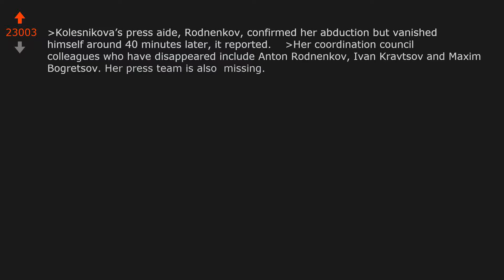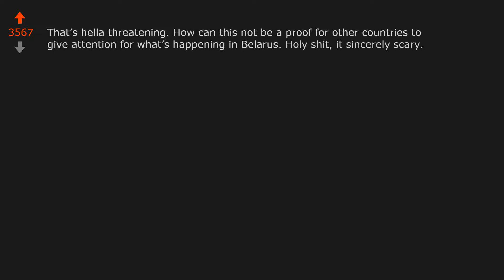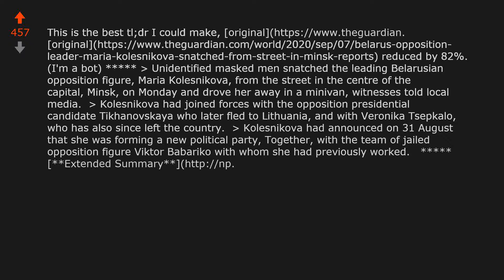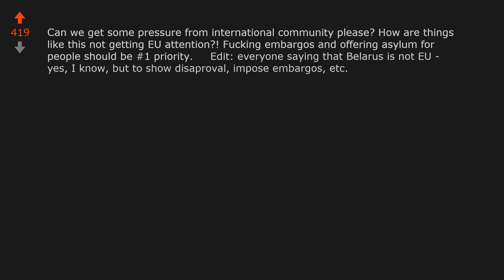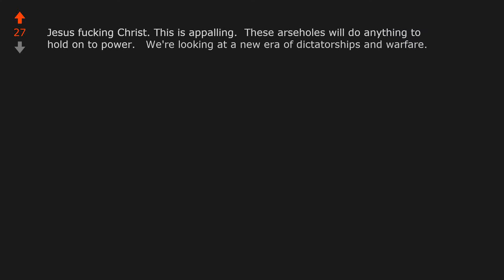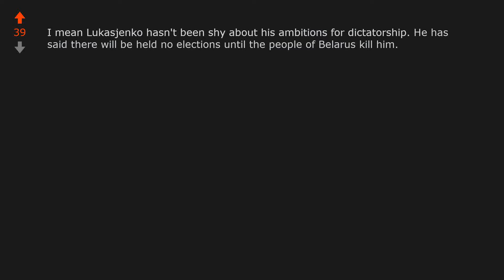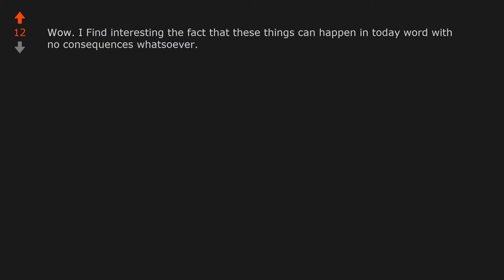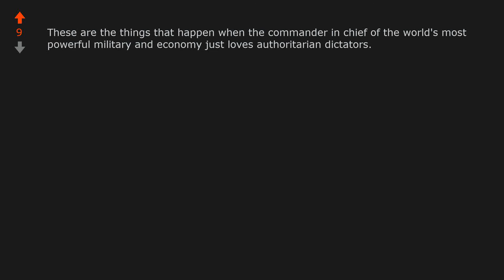Unidentified masked men snatched the leading Belarusian opposition figure, ...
World News: Unidentified masked men snatched the leading Belarusian opposition figure, Maria Kolesnikova, from the street in the centre of the capital, Minsk, on Monday and drove her away in a minivan, witnesses told local media.